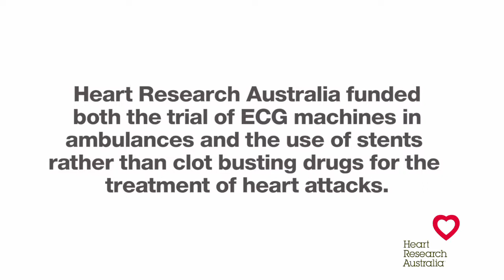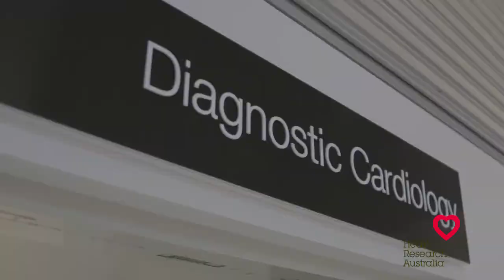Thanks for your support!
Our breakthroughs are possible thanks to you!